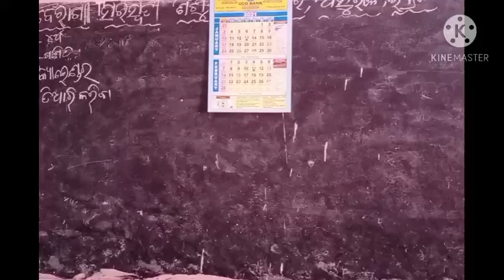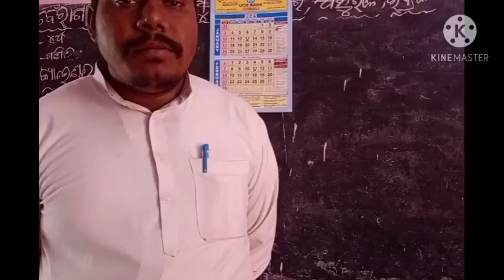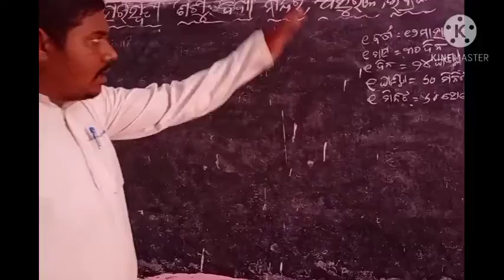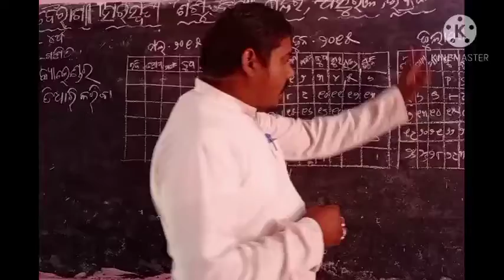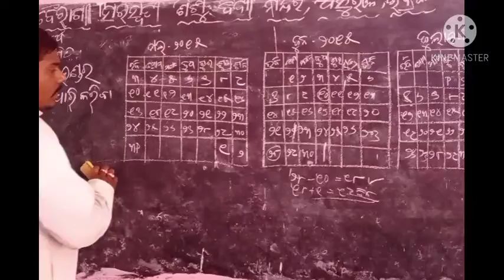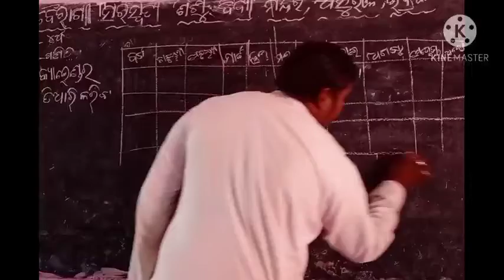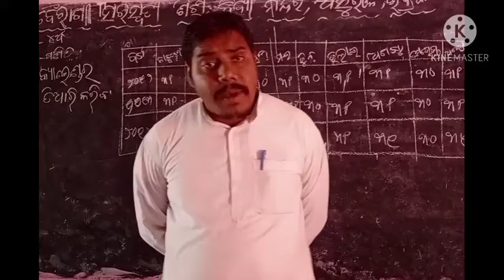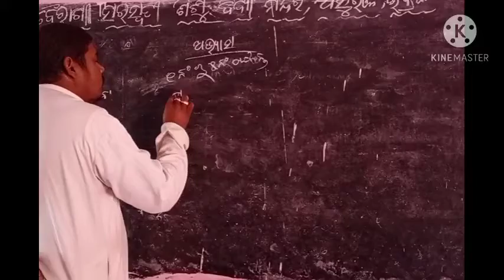କ୍ୟାଲେଣ୍ଡର (ଚତୁର୍ଥ ଶ୍ରେଣୀ) ପ୍ରଦୀପ କୁ ରାଉତ || Calendar || Saraswati Sishu Mandir || Class IV